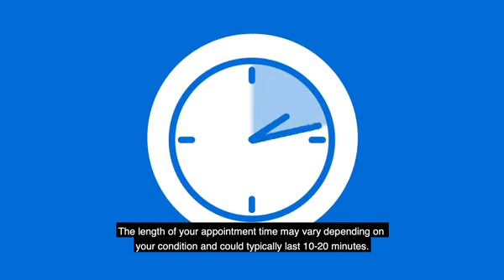Meet our clinical pharmacist